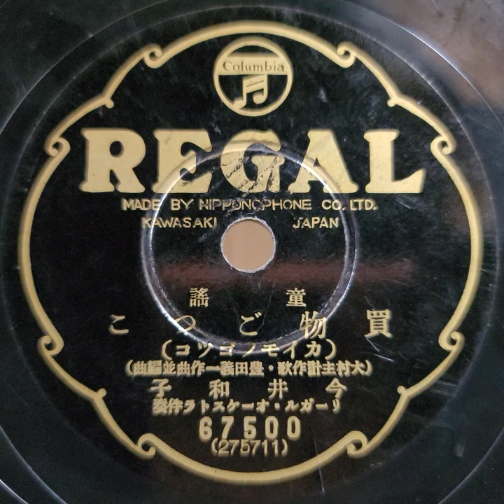（童謠）今井 和子 ♪買物ごっこ♪ 1936年 78rpm. Nipponophone（ニッポノホン）Eufon（ユーホン）phonograph.